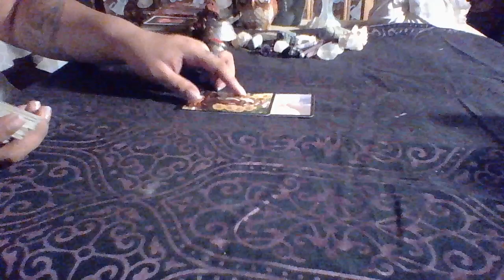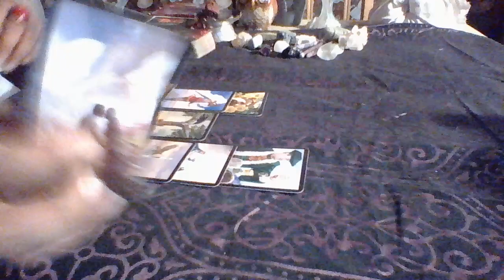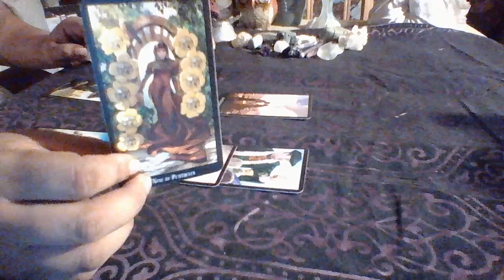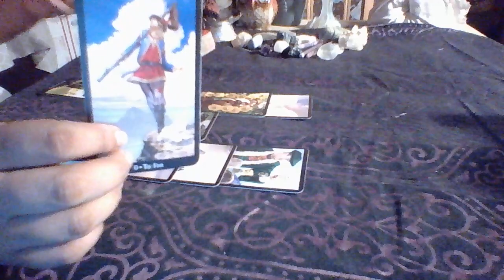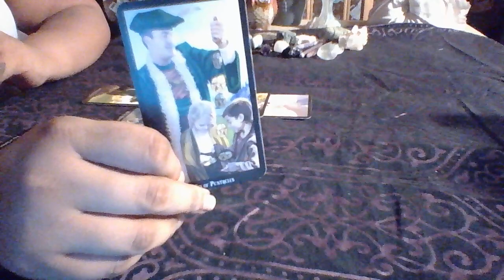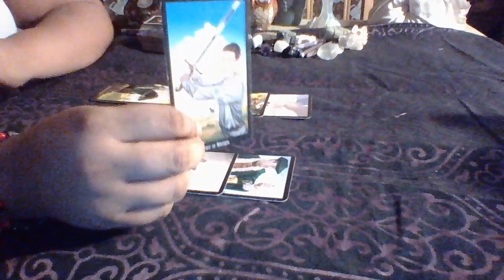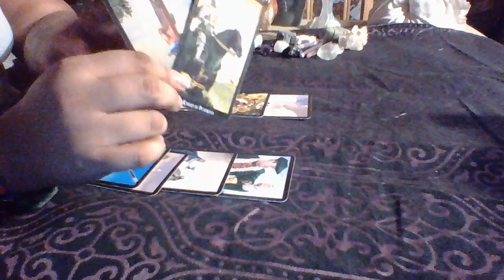Sagittarius August Mid Month Love 2017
3 Card Reading $15.00
30 Min Reading $50.00
1 Hr Reading $85.00